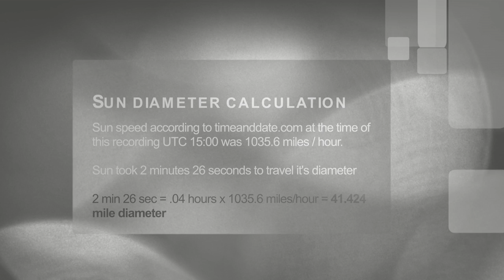Sun measurment March 29 2016 • 41.424 miles